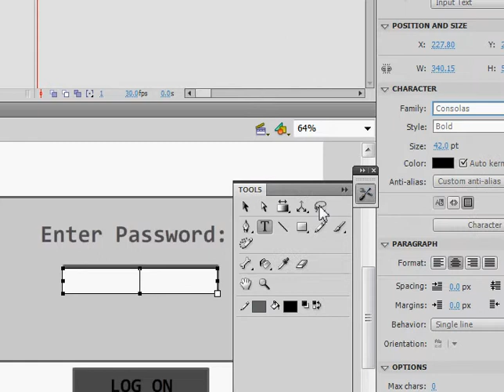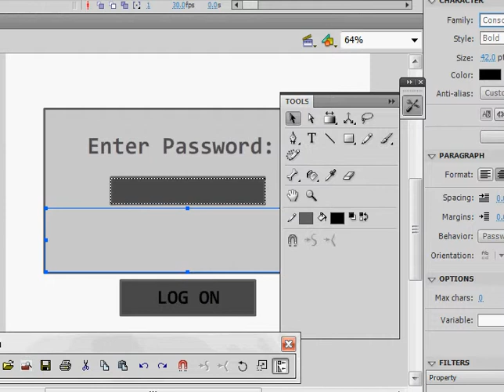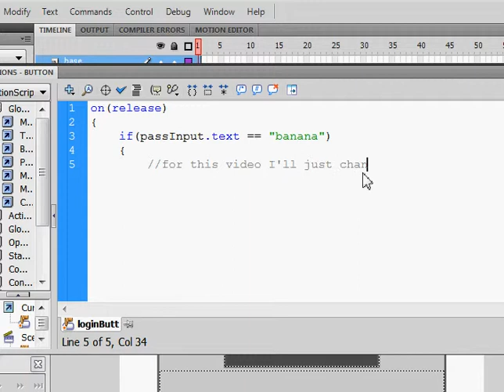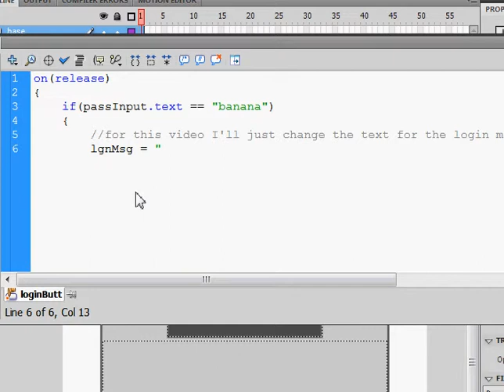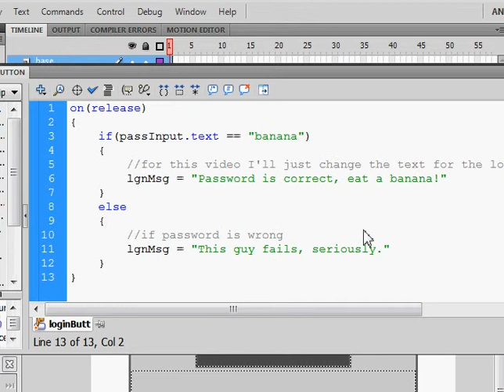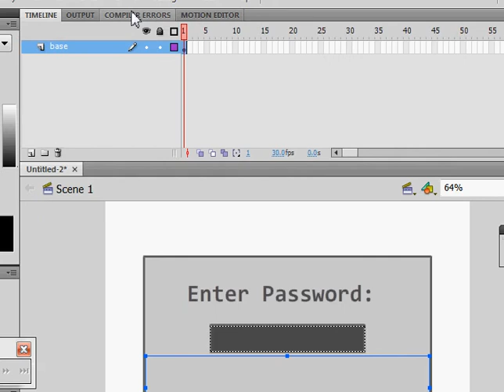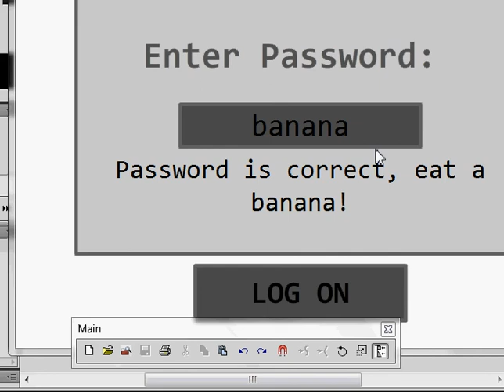Making a password screen thing inflash cs4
Video for flash CS4 making a password screen.